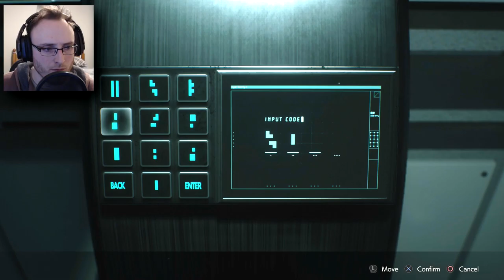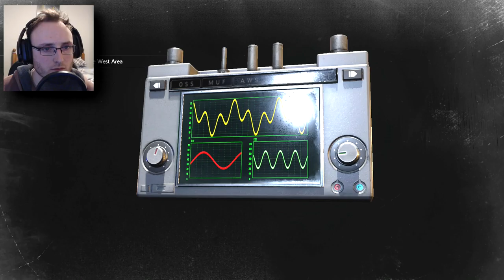MOVE YE GOWLS | Resident Evil 2 (Remake) - Claire Part 7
Plant Zombies. biggest gowls in this game I swears ta GOD!